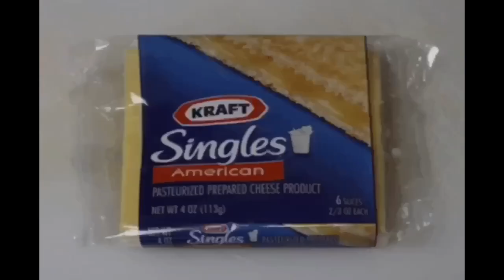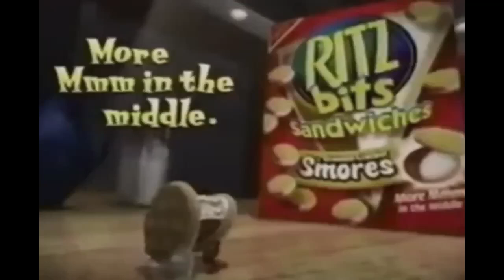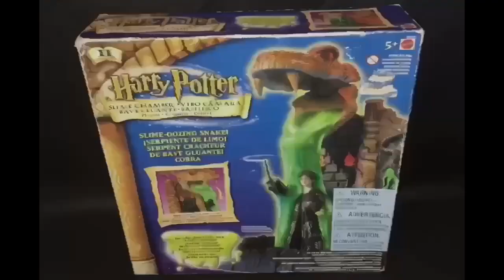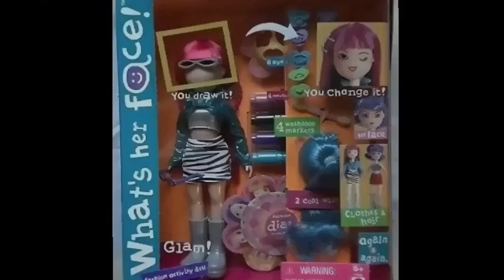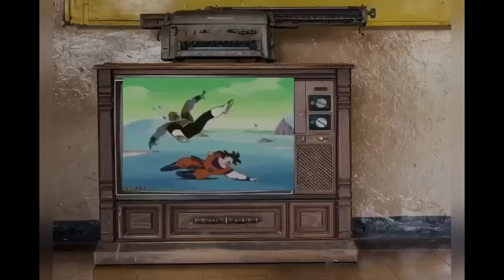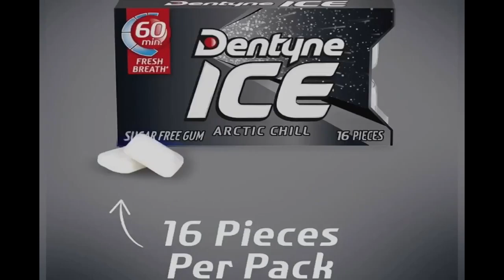YTV All Post Commercial Break April, 5, 2024 #2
1. YTV All Post ID
2. Kraft Singles Canada Commercial (Sega Genesis Super It's A Me Mario World 64 & Super Nintendo World Clear Startup Music)
3. Paramount Pictures Nickelodeon Movies Universal Cartoon Studios Charlotte's Web 2 Wilbur's Great Adventure Movie Theatrical Trailer Commercial
4. ScotTowels Girl Commercial
5. Ritz Bits Sandwiches S'mores Canada Commercial
6. Secret Platinum Commercial
7. IKEA Commercial
8. Maybelline New York MakeUp Commercial
9. Shoppers Drug Mart Store Chocolate Food Treats Canada Commercial
10. YTV Contest Time Dragon Ball Z TV Show Pillsbury Chocolate Chip Cookies Nutella Hershey's Milk Chocolate Bar Jif Peanut Butter Cadbury Caramilk M&M's Biscuit Commercial (Rattle Runner Short ID 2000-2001)
11. Dominion Grocery Store Pillsbury Ready To Bake Chocolate Chip Cookies Hershey's Doughboy Kisses Milk Chocolate Bar Nutella Chapman's Ice Cream Cadbury Dairy Milk Canada Girl Smile Simple Delights Commercial
12. Fisher Price Little People Commercial
13. KFC Taco Bell Pizza Hut Restaurant Canada A Bug's Life DVD's Commercial
14. Harry Potter Chamber Toys USA Canada Commercial
15. Cottonelle Toilet Paper Commercial
16. Playtex Commercial
17. What's Her Face Doll Toys Commercial
18. CoverGirl Triple Maracas MakeUp Commercial
19. Chevrolet Equinox Watching TV Show Dragon Ball Z Car Canada Commercial
20. Febreze Spray Commercial
21. Expedia.ca Commercial
22. Mattel Barbie Girls Doll Toys Kelly School Canada Commercial
23. Dentyne Ice Gum Commercial
24. YTV Dragon Ball Z TV Show Cadbury Dairy Milk Treats M&M's Peanut Butter Oh Henry Creamy Caramel Crunchy Fudge Chocolate Coating Peanuts Hershey Canada Reese's Peanut Butter Cups Oreo Christie Commercial (Lizard Short ID 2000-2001)
25. Walmart Canada Pillsbury Ready To Bake Chocolate Chip Cookies Hershey's Doughboy Kisses Milk Chocolate Bar Nutella Chapman's Ice Cream Cadbury Dairy Milk M&M's Peanut Butter Oreo Reese's Cups Oh Henry Food Treats Canada Girl Smile Simple Delights Commercial
26. Burger King Restaurant Canada Commercial (Roile Polie Oile Theme Song Playhouse Disney Nelvana Treehouse TV)
27. Neutrogena Anti Wrinkle Cream Commercial
28. Reese's Peanut Butter Cups Canada Commercial
29. TracvisionCanada Satellite TV Direct Shows Dora The Explorer Max & Ruby Little Bear Babar Franklin InuYasha Sailor Moon PBS Kids WNED Buffalo Toronto Berenstain Bears Timothy Goes To School Treehouse TV Care Bears Nelvana A Corus Entertainment Company Thomas & Friends The Wiggles Sesame Street Mister Rogers Neighborhood Teletoon Blue's Clues Nick Jr Nickelodeon SpongeBob SquarePants Mainframe Entertainment Alliance Atlantis YTV Shaw Bear ReBoot Tales From The Cryptkeeper Fantome The Neverending Story Family Guy The Simpsons Bob The Builder The Big Comfy Couch Dragon Ball Z Rupert Bear Nintendo 64 DS GameCube Super Mario Kart 64 Games Watching TV Simple Delights Canadian Commercial
30. Sunny Delight Commercial (Super Mario 64 Peach's Message Mario Kart 64 What A Pity Wario Ending Nintendo Music)
31. YTV 2030 CE Promo (Rattle Runner Short ID 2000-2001)
32. YTV Big Wolf On Campus Promo (Sick Fly Short ID 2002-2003)
33. YTV Vortex Transformers Robots In Disguise Promo (Lizard Short ID 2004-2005)
34. YTV Sitting Ducks Promo (Sick Fly Short ID 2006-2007)
35. YTV All Post Context ID